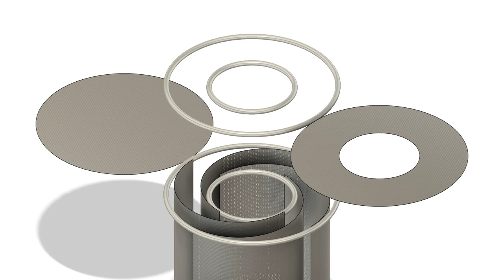Impeller Turbine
Also works as washing machine, and horizontal axis wind turbine, as well as the normal vertical axis wind turbine, just add a center axel. Manufactured from four arc pipes and wire mesh, and some screw bolts.